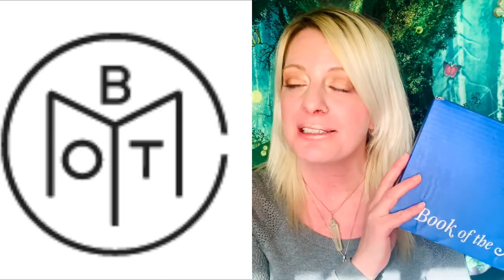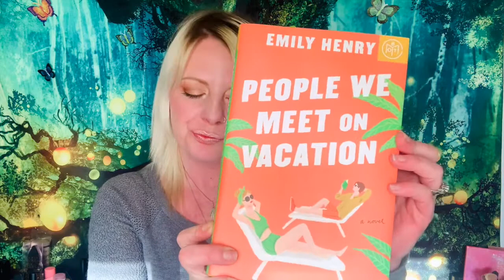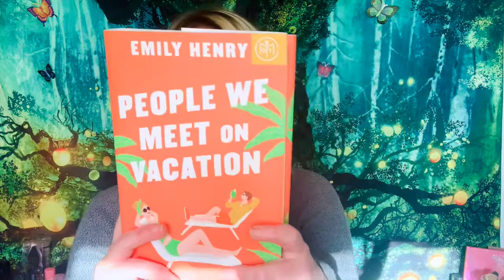BOOK OF THE MONTH| APRIL 2021| WHAT BOOK DID I CHOOSE?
Hey Everyone and 😊 thanks for coming to my channel. I really appreciate every single one of you & your support! You can buy me a cup of coffee and all proceeds go back into the channel. More.

HEY GUYS ITS BOTM TIME AGIAN. I LOVE THIS SUBSCRIPTION. I LOVE TO READ. WE BOTH GET FREE BOOKS IF YOU USE MY LINK TOO! AMAZING PROGRAM TO HAVE.

I really appreciate everyone's support! XOXO 💋 Alli"

💜 Keto Krate: ALLISMAGICALINSIGHTS $10.00 OFF

💗   STYLEVANA: INF10AllI 10%.  OFF Entire Order

✨ FOREVER SHINE: ALLI10 $10.00 OFF YOUR ORDER

Code: Alisha-LFPPKCDS
(Free Product)

✨ BAR SOAP: ALLIMAGICAL  Save 10%

✨ Scent Box (Get a Free Scent, when you order)

✨ Nature Lab Tokyo: ALLI Saves you 20%

✨ Poshmark: ALLIBURTON Save $10.00 WHEN YOU SIGN UP!

I'm so happy you are here with me. Everything I review is my personal option.

FRIEND 🐌  MAIL
Anyone like to write:
Alli' Burton

The information provided by Alisha D Burton (“we,”” us” or “our”) (the “Sites”) and our mobile application is for general information purposes only.  All information on the site and our mobile application are provided in good faith, however, we make no representation or warranty and of any kind, express or implied, regarding the accuracy, adequacy, validity, reliability, availability, or completeness of any information on the site our mobile application.